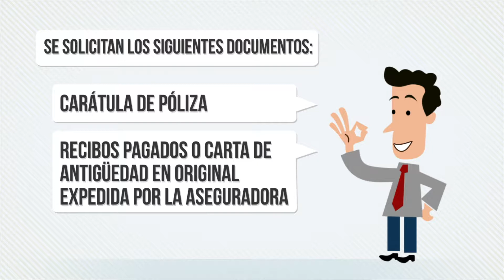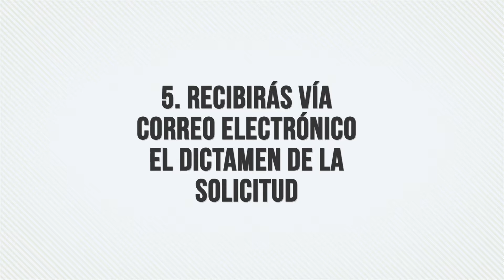¿Cómo contratar un seguro de gastos médicos? | Prevem Seguros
Conoce paso a paso como contratar un seguro de gastos médicos en Prevem Seguros.